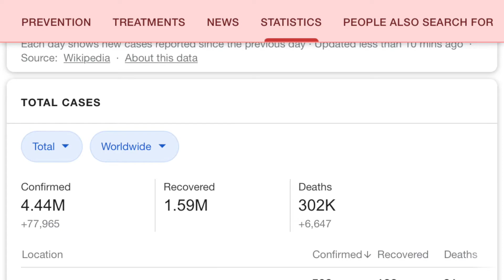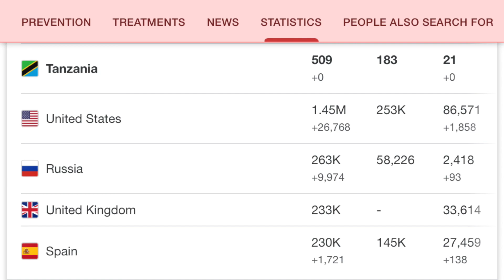BBC WAITUHUMU TANZANIA KUTOTOA TAKWIMU ZA CORONA "INATUPA WASI WASI", " TANZANIA TUNATAKA TAKWIMU"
AU imeitaka Tanzania kutoa takwimu za corona hii imefuatia baada ya Tanzania bara kutotoa takwimu za maambukizi ya corona kwa muda mrefu wameyaandika hayo katika ukurasa wao wa BBC

ummy mwalimu
rais magufuli
global tv online
wagonjwa wa corona waongezeka
wagonjwa wa corona kuongezeka tz
wagonjwa wa corona kuongezeka tz leo
wagonjwa wa corona kuongezeka kenya
dalili za corona swahili
dalili za corona ziko
wagonjwa wa corona kuongezeka leo
wagonjwa wa corona kuongezeka dar es salaam na zanzibar
ummy mwalimu waziri wa afya
ummy mwalimu leo corona
ummy mwalimu leo
ummy mwalimu live
hamad rashid leo
bbc swahili dira ya dunia leo live
bbc dira